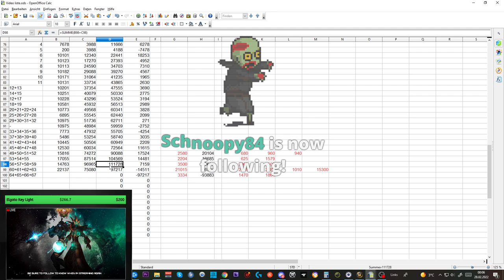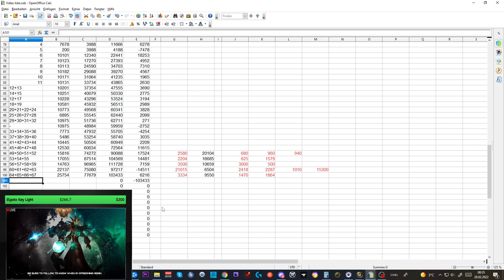Telars Goldtagebuch SL #24: Patch 9.2 ist da